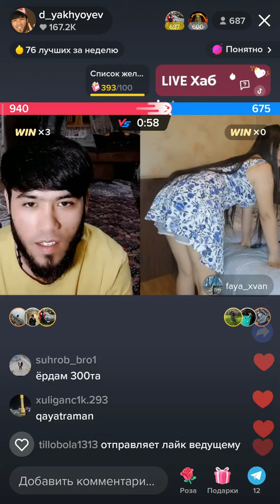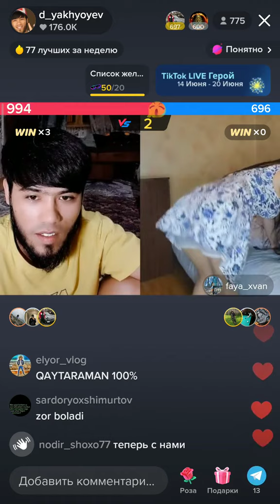FOXISHA QIZ 2022